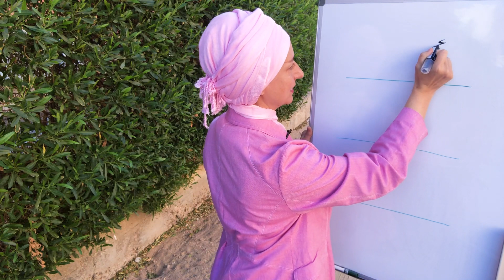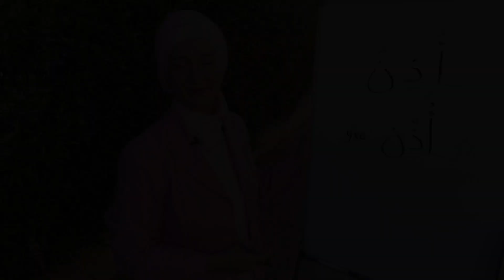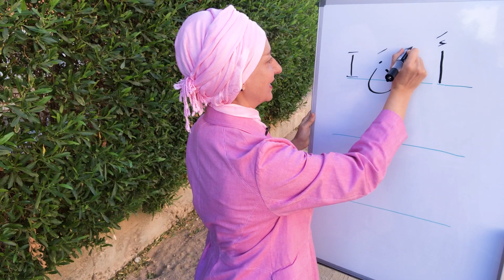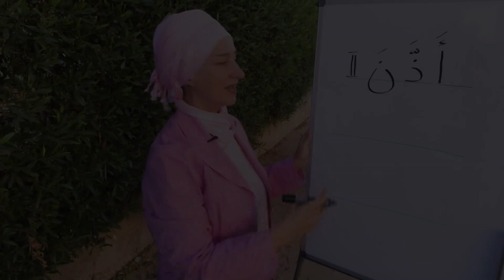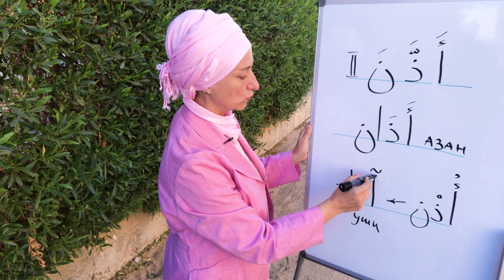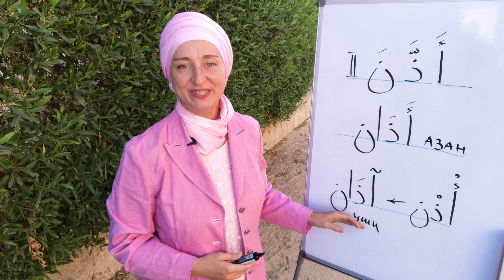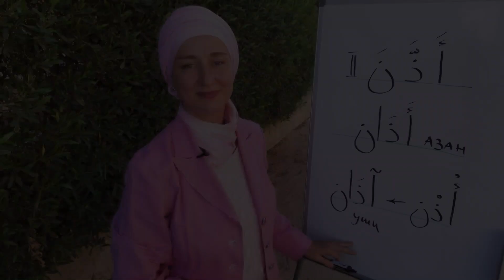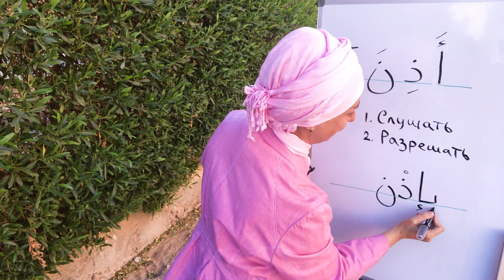Что такое азан? Древняя мотивация к успеху